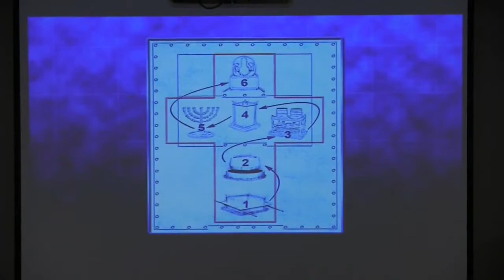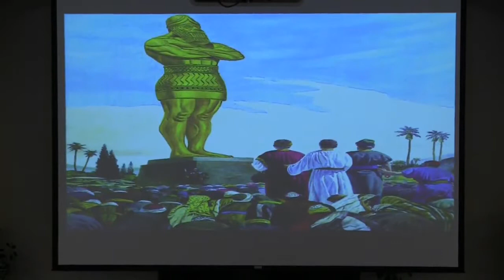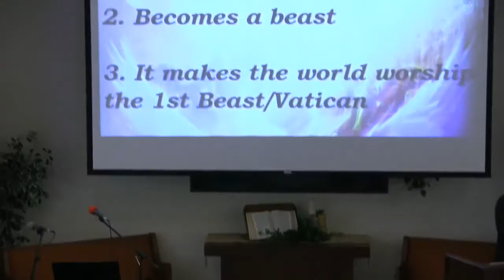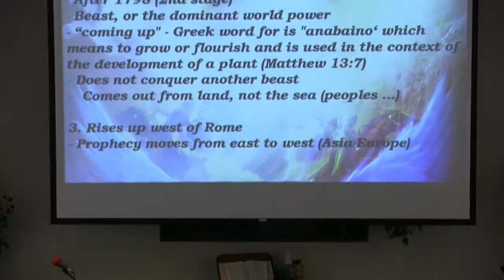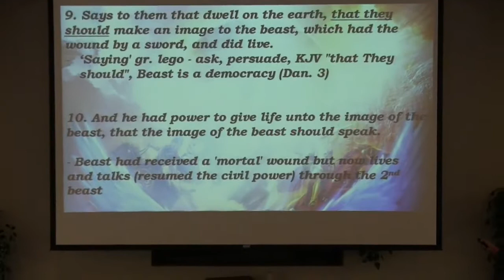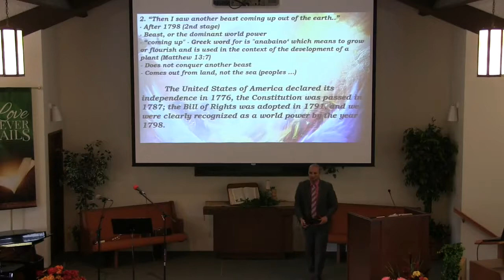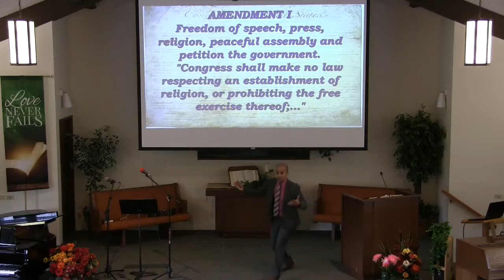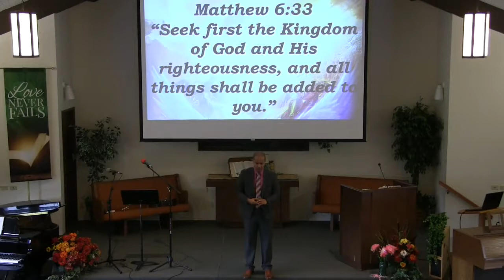The Image of the Beast (Part 1) - Unveiling Revelation #14 - Carlitos Muñoz Acosta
Amazing Facts Ministry presents this Bible prophecy seminar titled "Unveiling Revelation" with associate speaker Carlos Muñoz Acosta. YOUR LIFE IS ABOUT TO CHANGE FOREVER! Oct/2015